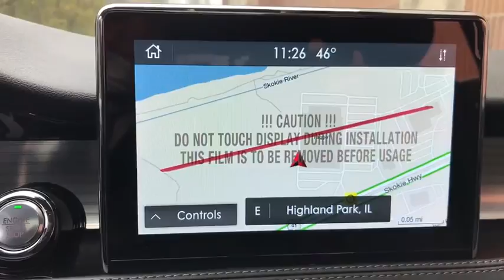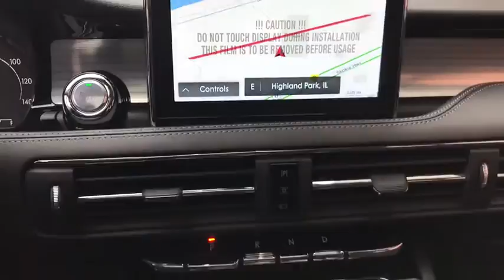2020 Lincoln Corsair near me Highland Park, Arlington Heights, Skokie, Libertyville, Glenview, IL L0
Magnetic Gray New 2020 Lincoln Corsair available near me in HIghland Park, Illinois at Highland Park Ford. Servicing the Arlington Heights, Skokie, Libertyville, Glenview, IL area.

CALL OUR SALES DEPARTMENT TODAY TOLL FREE AT 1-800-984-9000 TO GET OUR SPECIAL INTERNET PRICE AS WELL AS INFORMATION ON ALL THE INCENTIVES AVAILABLE ON THIS VEHICLE! We are not responsible for any typos or errors on the information provided here.Price does not include applicable tax, title, license,$25.00 optional ERT fee, and $299.00 documentation fee.